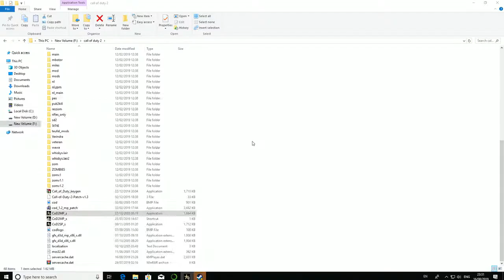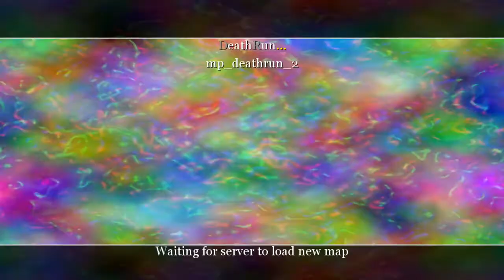call of duty 2 pc multiplayer #7 death run server map derby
my rig,
8gb ddr3 ram
24 inch 1080p monitor